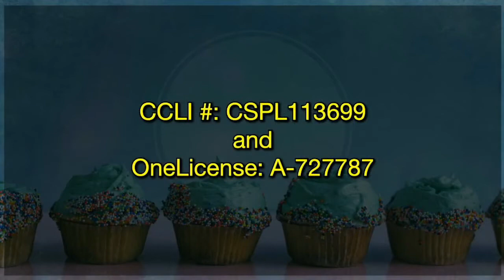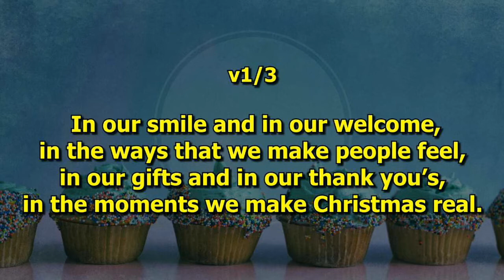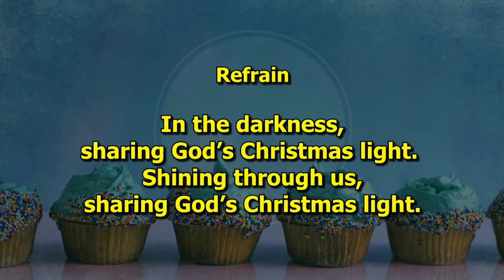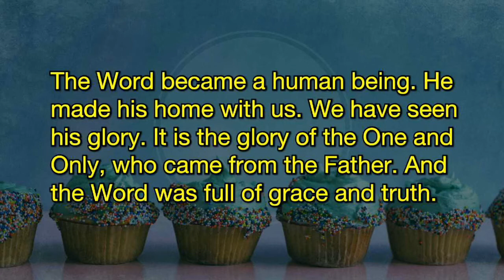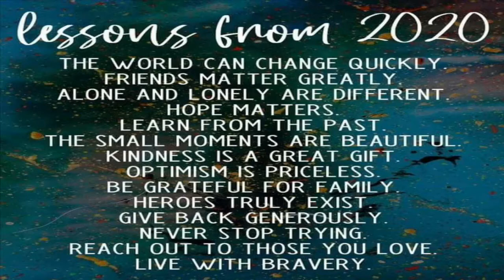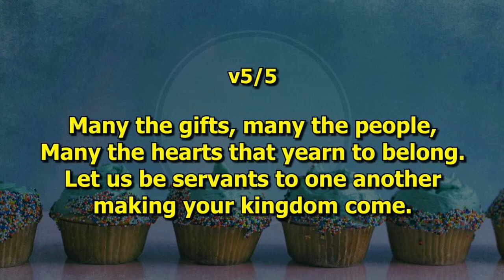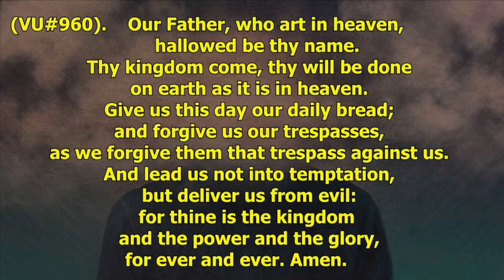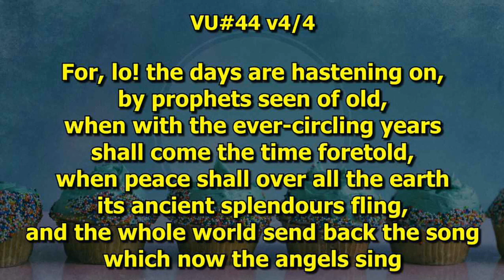Full Worship Service January 3rd, 2021